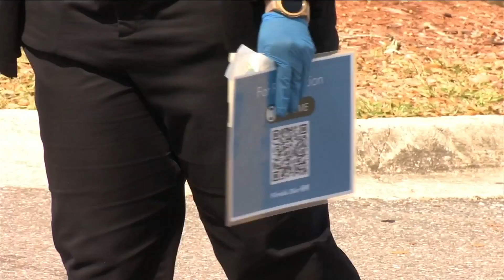Florida to lower COVID-19 vaccine age to 50, starting Monday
Floridians age 50 and up will be eligible to receive a coronavirus vaccine beginning Monday, Gov. Ron DeSantis announced during a news conference Friday morning.